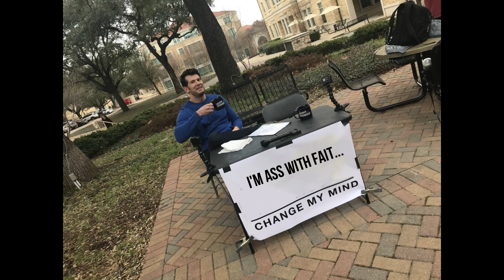I'm terrible with fait - Brawlhalla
I'm baacckk! & i'm here trying out Brawlhalla's new legend Fait!

i'm booty